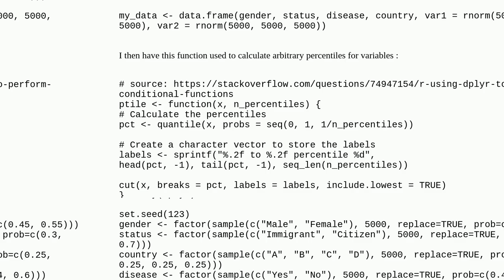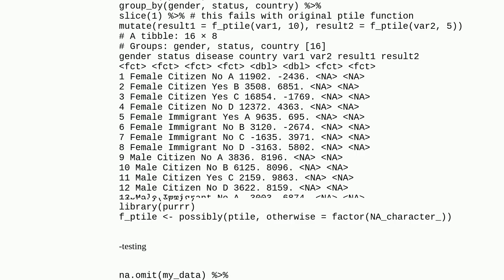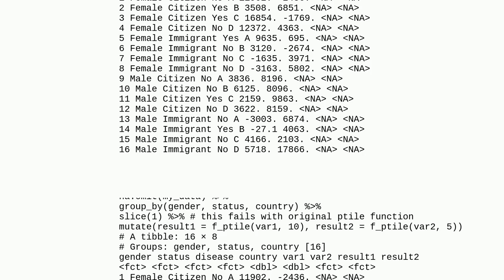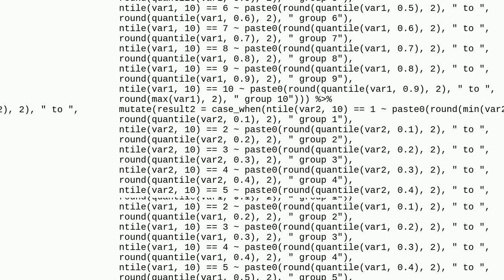R: Difficulty Calculating Percentiles?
A special thanks goes out to the community

  r